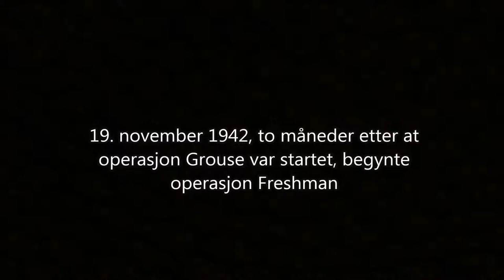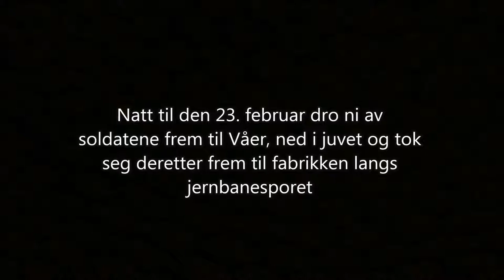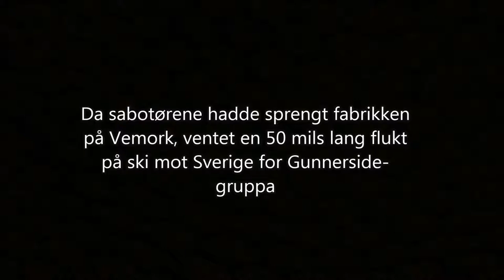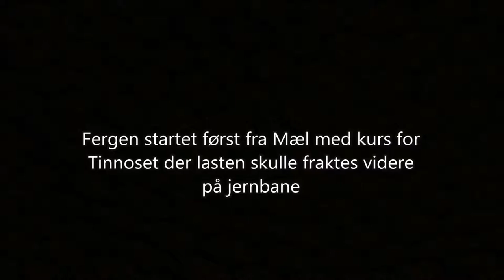Tungtvannsaksjonen under 2. verdenskrig